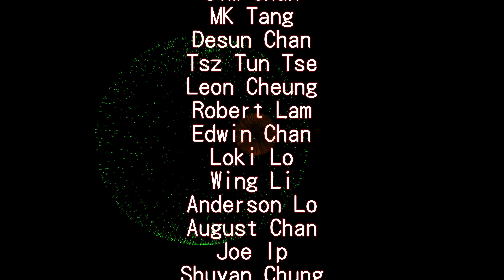RSW 擬真兵器 Tun 黑帶野太刀 vs maxwell 特製日本刀